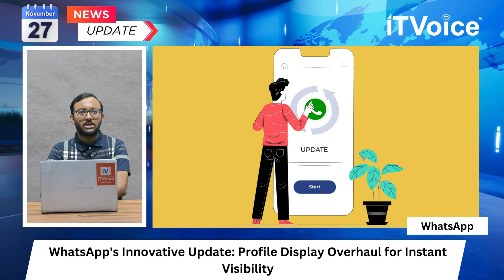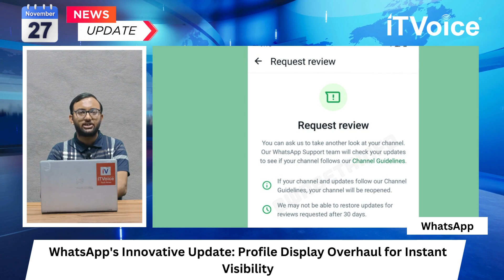India-EU Semiconductor | Musk Grok AI | iQOO 12 launch | Morning News | 27th Nov 2023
00:00 Introduction

00:36 WhatsApp's Innovative Update: Profile Display Overhaul for Instant Visibility!

01:05 Apple's Vigilant Response: Cybersecurity Experts Dispatched to Probe Threat Notifications in India

01:40 India and EU Forge Technological Alliances: Semiconductors MoU Sets New Benchmarks

02:10 Elon Musk Unveils Game-Changer: Grok AI Chatbot Launches, Redefining Conversational AI

02:47 OpenAI's Breakthrough: Q-Star Model Shines in Solving Complex Mathematical Challenges

03:19 Government Action on Deepfakes: IT Minister Announces Regulations and Collaborative Initiatives

03:59 iQOO 12 Arrival: Unveiling on December 12 with Android 14 and Powerful Snapdragon 8 Gen 3

04:35 Tech info shorts